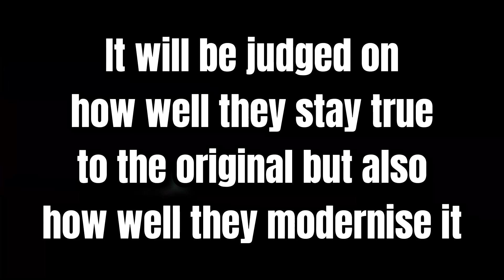Skralen GPT2 / Round 3 RESULTS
Third round is here!

For this round, contestants had to remake a gauntlet level of their choice

Backround songs: Koraii - steamproject1, Koraii - Paper Crown